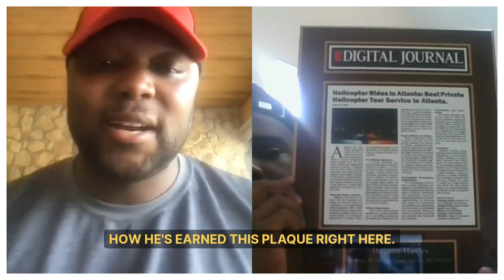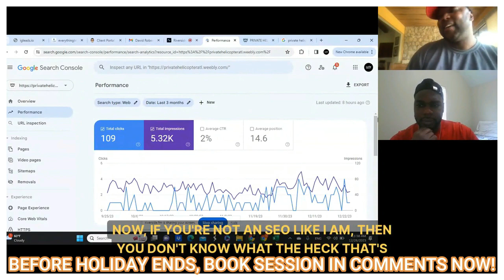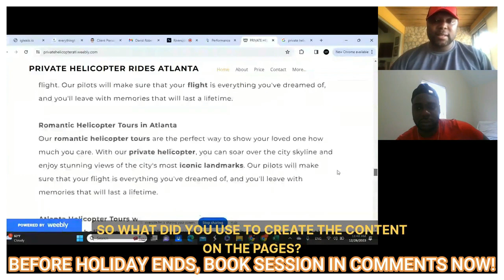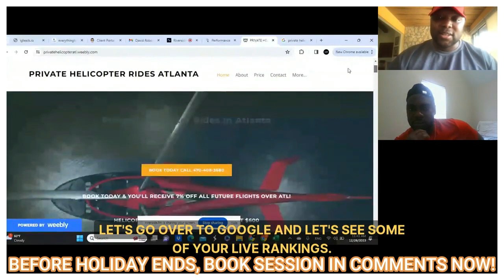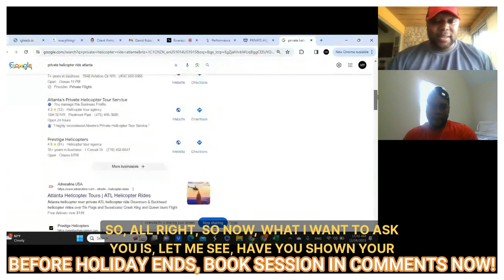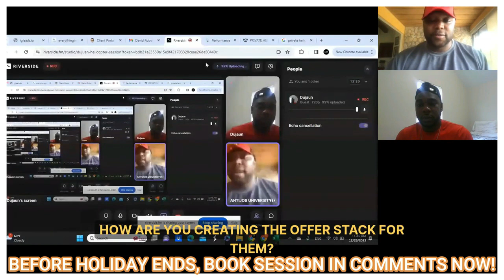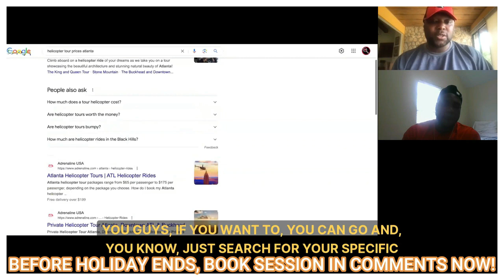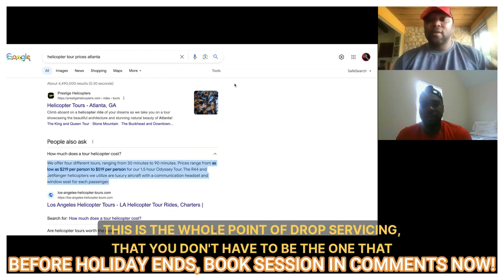Expert Reveals NEW Helicopter Rental Business ANYONE Can Copy & Paste! (Course Inside!)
$97 Copy/Paste Rental Biz Course+Coaching+Community For Instant Access,HURRY! When signed up, text "CPR" to To Confirm Access! (Now Includes New Copy/Paste Rental Biz Course + Advanced Godfather Of Drop servicing Course) You'll learn how to start all types of rental businesses including rental car businesses, party bus rental businesses, and private yacht rental businesses inside!

Summary
Hafiz and Theo have had success with their party bus rental business, generating $1500 in cash so far and booking more events in the future. They credit their success to the value they received from David Robertson's program, which allowed them to deploy multiple digital assets. They used Thumbtack to generate leads and found success by offering incentives such as free vacations and bottles of wine. They plan to scale their business by using platforms like Groupon and Facebook ads, as well as expanding to other cities with the help of partners. They also discussed the importance of creating an irresistible offer and the potential to make money work for them through investments and income-producing assets.

party bus rental, success, value, digital assets, Thumbtack, leads, incentives, scaling, Groupon, Facebook ads, partnerships, irresistible offer, investments, income-producing assets

Takeaways

Hafiz and Theo have had success with their party bus rental business, generating $1500 in cash so far and booking more events in the future.
They credit their success to the value they received from David Robertson's program, which allowed them to deploy multiple digital assets.
They found success with Thumbtack by offering incentives such as free vacations and bottles of wine.

They plan to scale their business by using platforms like Groupon and Facebook ads, as well as expanding to other cities with the help of partners.
They emphasized the importance of creating an irresistible offer and the potential to make money work for them through investments and income-producing assets.
Titles
Making Money Work for You
The Power of an Irresistible Offer

Sound Bites

"The value that we've received so far has allowed us to deploy almost three or four different digital assets with David in just a few months."
"You do not have to have your own party bus. Hafiz's and Theo's situation is different. Theo already had an actual physical party bus."
"Thumbtack worked right away. We put it up on a Wednesday and by Thursday, Friday, everyone was booking for the weekend."

Chapters
00:00

Success in the Party Bus Rental Business
04:06

Scaling the Business with Platforms and Partnerships
08:10

12:52